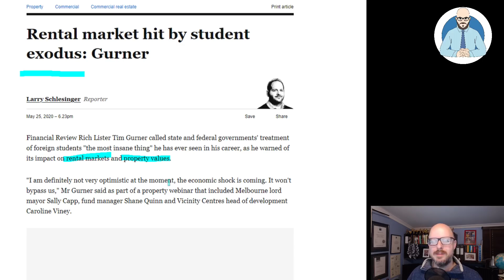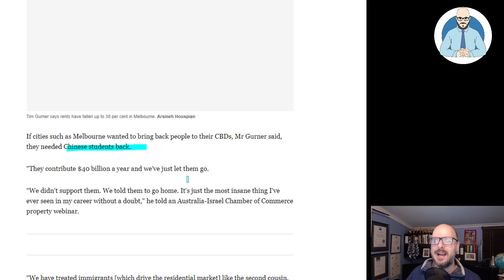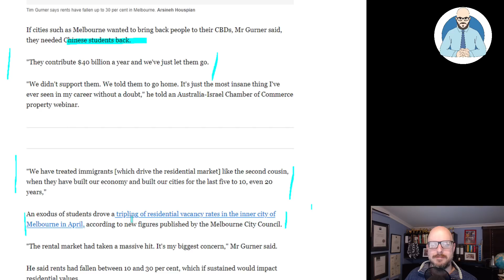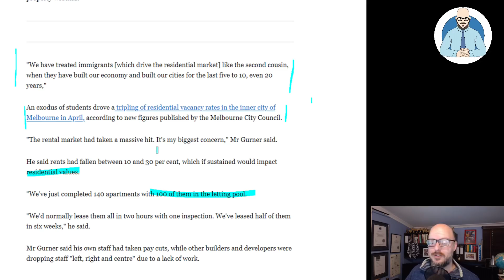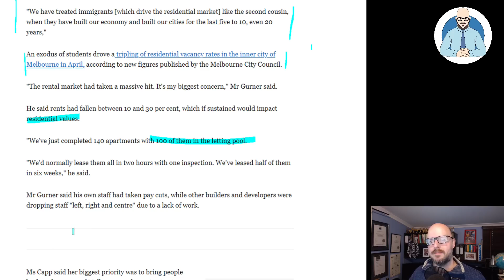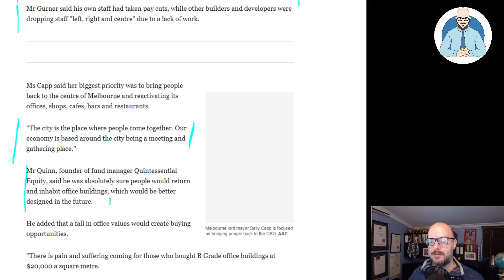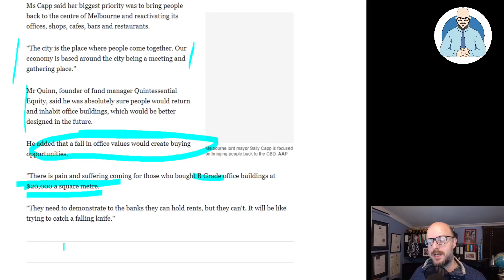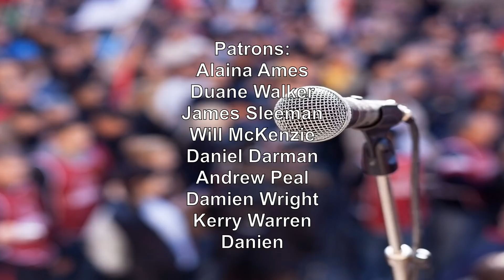Students Flee The Rental Market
Students are fleeing the rental market.

Why Buildings Stand Up
Why Buildings Fall Down Why Structures Fail
Great Streets
A Pattern Language

Heise Architecture
Our Architectural Practice.